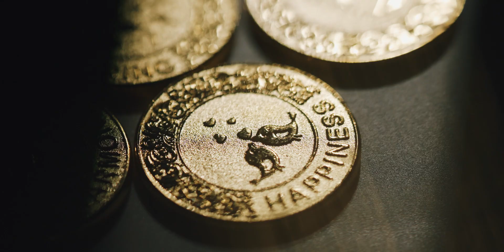Mobi and Ger: A Wedding at Santuario de San Jose Parish, East Greenhills, Mandaluyong City